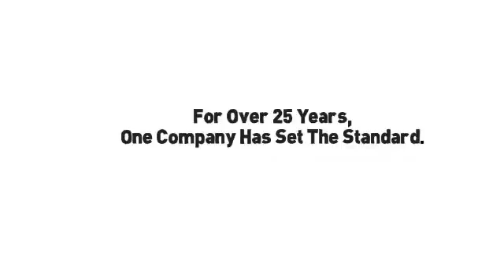Contractors Insurance Los Angeles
Contractors Insurance Los Angeles Looking for the best rates on contractors insurance Los Angeles?